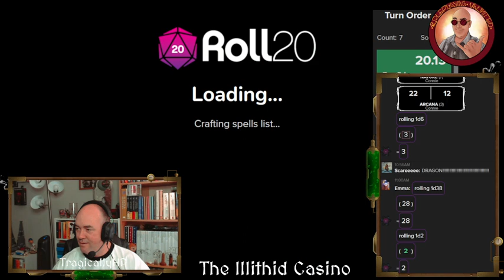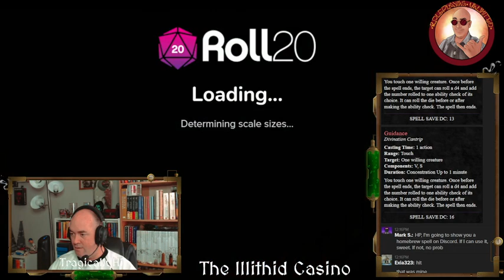The Illithid Casino Session 12!